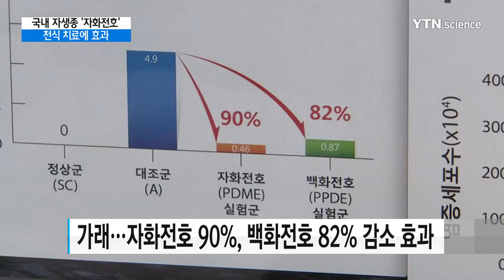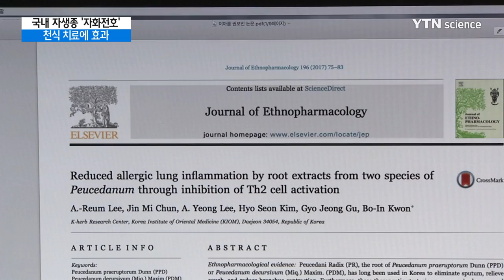천식 치료에는 국산 한약재 '자화전호' / YTN 사이언스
[앵커]
미나리과 식물인 한약재 '전호'가 천식에 효과가 있다는 사실이 과학적으로 밝혀졌습니다.

특히, 국내 자생종이 중국산에 비해 효능이 더 우수한 것으로 나타나, 국산 한약재 확보에 도움이 될 전망입니다.

[기자]
우리나라에서 천식으로 병원을 찾은 환자 수는 연간 160만 명.

이 가운데 60% 정도가 10살 미만 아동이거나 60살 이상 어르신으로 소아기와 노년기에 많이 발병하는 것으로 나타났습니다.

한의학에서는 기침이 심한 감기나 천식 등에 한약재 '전호'를 활용하고 있는데, 국내 자생종 '자화전호'의 생산량이 적어 중국산 '백화전호'에 의존하고 있습니다.

이런 가운데 국내 연구진이 처음으로 한약재 '전호'가 천식 치료에 효과가 있음을 과학적으로 입증했습니다.

[권보인 / 한국한의학연구원 K-herb연구단 : 자화전호, 백화전호 두 종을 투여한 결과 천식을 유발한 쥐에서 천식에 관련된 어떤 여러 가지 인자들이 감소하는 것을 확인할 수 있었습니다.]

연구팀은 특히, 국내 자생종 자화전호가 가래 생성과 염증 관련 세포 억제 등에서 중국산보다 효능이 더 우수하다는 사실을 밝혔습니다.

가래의 경우 국산 자화전호는 90%, 중국산 백화전호는 82%씩 감소했습니다.

또, 기도 내 천식 관련 염증세포의 경우 국산은 75%, 중국산은 55%씩 줄었고, 천식을 일으키는 단백질인 사이토카인 역시 각각 84%와 77% 감소했습니다.

이번 연구 결과는 국내 자생종 한약재 확보와 한의약 산업에 도움을 줄 것으로 보입니다.

국산 자화전호의 우수성이 과학적으로  입증되면서 국내 한약재 생산도 촉진할 전망입니다.

[권보인 / 한국한의학연구원 K-herb연구단 : 농민들이 많이 재배함으로 인해서 국내 자생 약재를 사용하게 된다면 저희도 안정적 자원 확보에도 도움이 되고 농민들의 소득 증대에도 도움이 될 것이라고 생각합니다.]

미래창조과학부와 농림축산식품부가 공동으로 지원한 이번 연구 성과는 국제 학술지 '약리학 저널'에 실렸습니다.